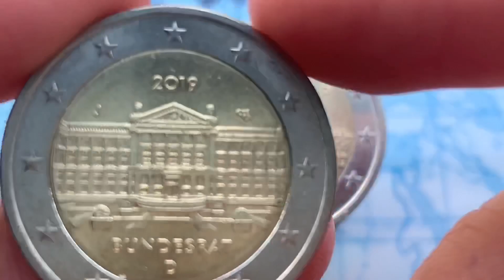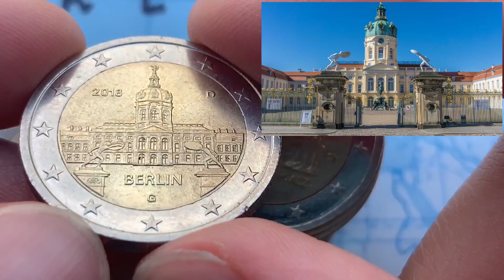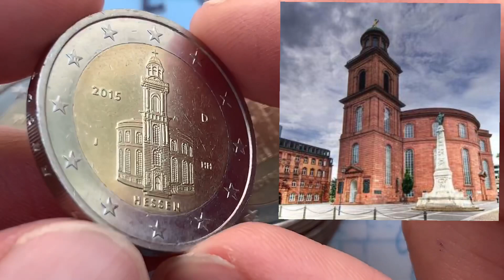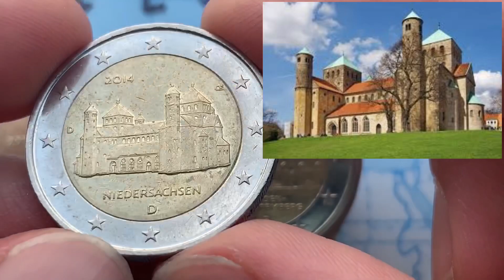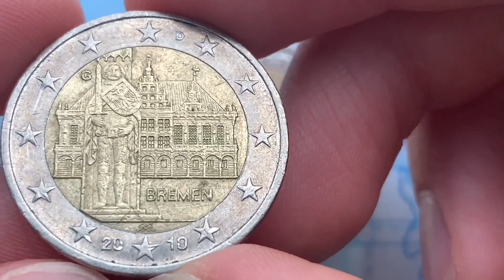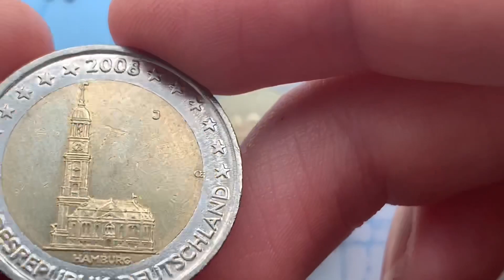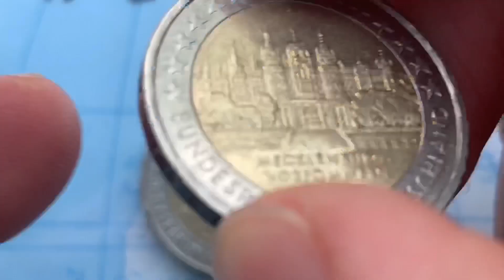Germany UNESCO World Heritage series , rare commemorative 2 euro coin collection 2006-2020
Deutschland UNESCO-Welterbeserie, seltene 2-Euro-Gedenksammlung 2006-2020
35 like - new video commemorative 2 euro